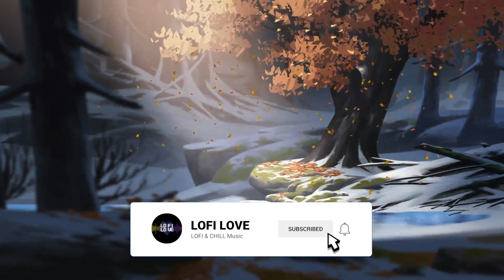Chill Out & Relax with this Jazz Piano Music [LOFI & BMG]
Enjoy this BGM of JAZZ Chill & LOFI Music for this Friday